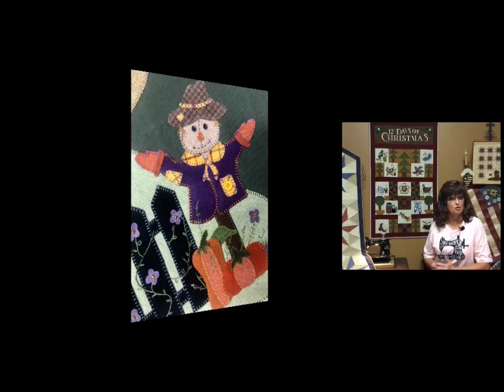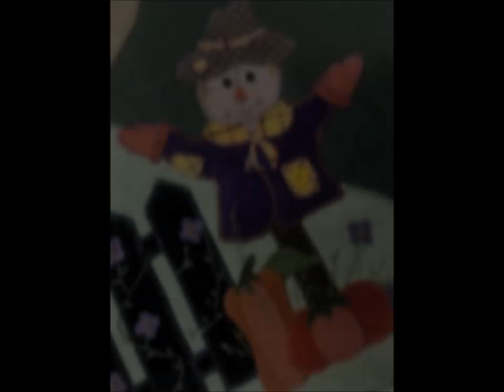Woolen Oak Finishing Medalion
Vicki McCarty shows how she put together and appliquéd the medallion of the Woolen Oak Mystery Stitch Along.  Use of applique pressing sheet, Use of Lite Steam A seam 2 Fusible and different techniques to transfer details from a pattern to the project!